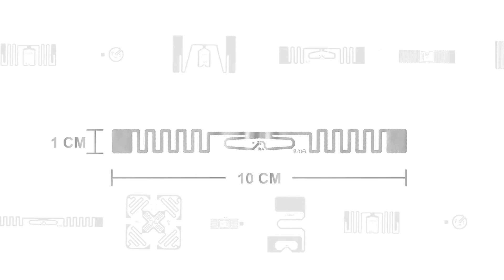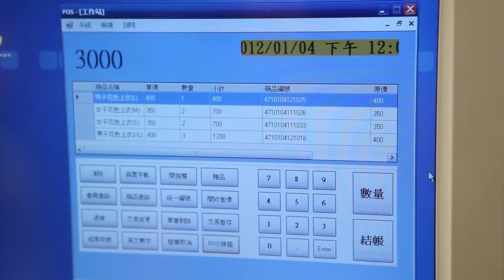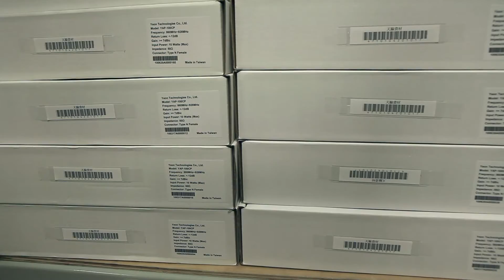永奕科技RFID技術簡介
永奕科技RFID簡介